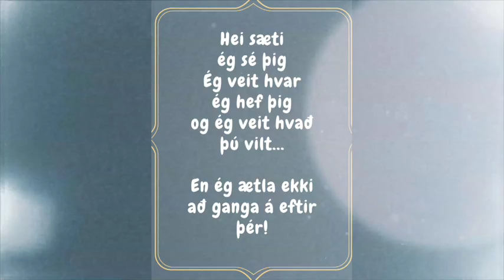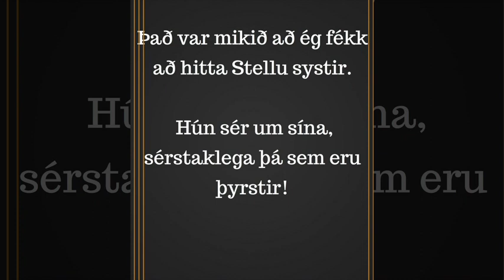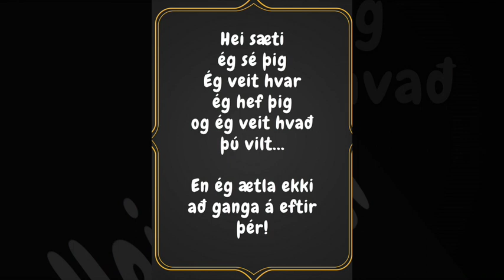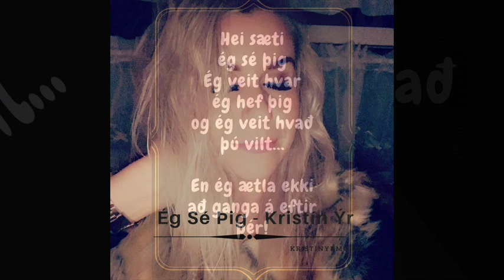Kristín Ýr - Ég Sé Þig